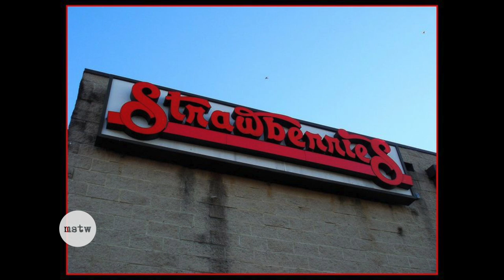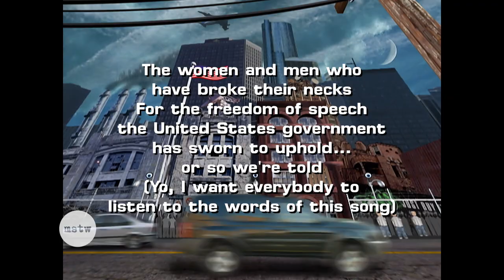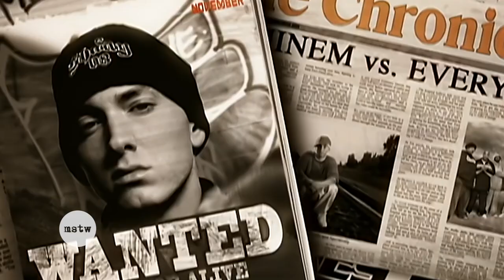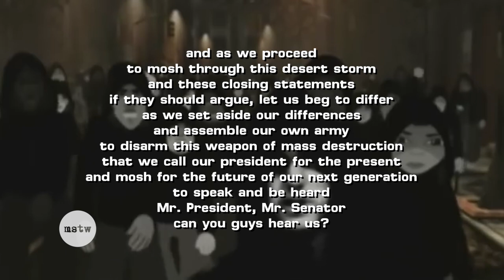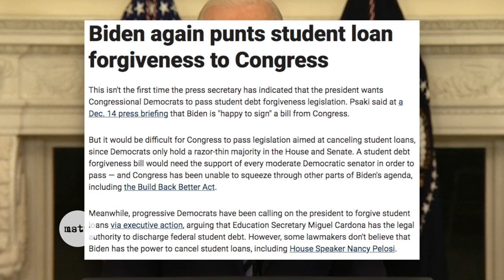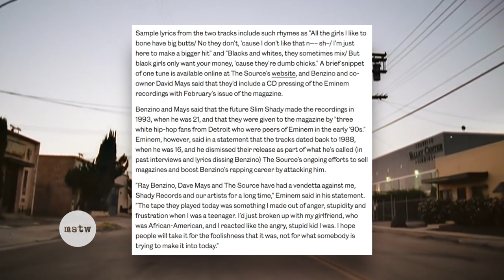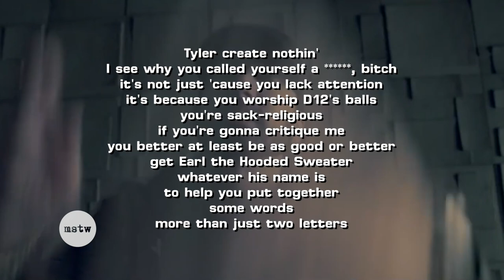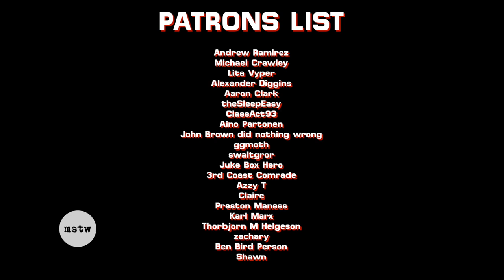Eminem Is Not An Ally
0:00 Intro
3:03 Part 1: The Kneel
9:19 Part 2: Encore
13:42 Part 3: Not Afraid
15:39 Part 5: Revival
20:55 Part 6: The Real Slim Shady
24:03 Part 7: Eminem Hates Women And Gay People